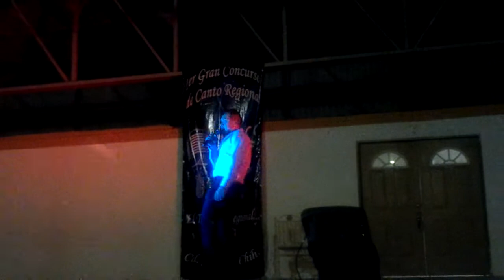Daniel Gilberto Avilez Campa - Me Voy